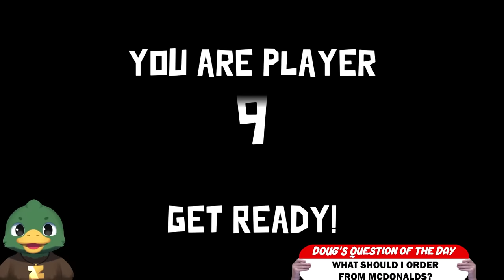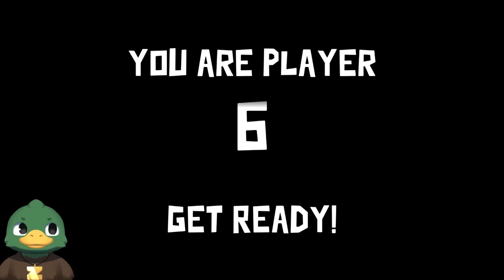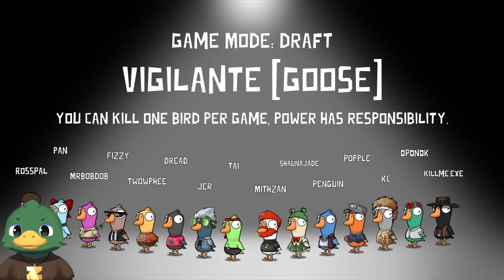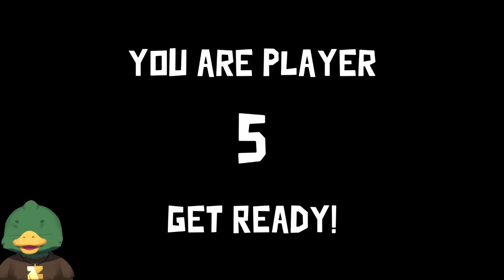True Love Found in Goose Goose Duck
🖼️ 𝗧𝗵𝘂𝗺𝗯𝗻𝗮𝗶𝗹 𝗕𝘆: 𝗟𝘂𝗻𝗮𝗿_𝗜𝗶𝗻𝗸
💛 𝗙𝗲𝗮𝘁𝘂𝗿𝗶𝗻𝗴:
💽 𝗚𝗮𝗺𝗲 𝗨𝘀𝗲𝗱:
𝗚𝗼𝗼𝘀𝗲 𝗚𝗼𝗼𝘀𝗲 𝗗𝘂𝗰𝗸